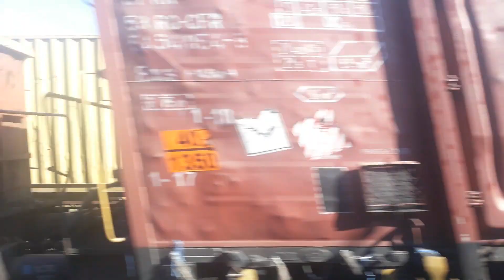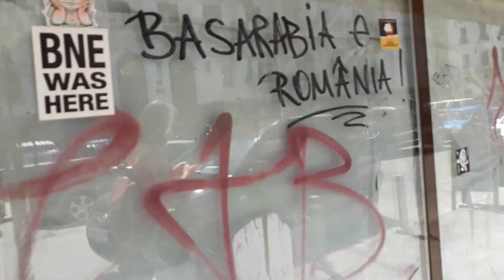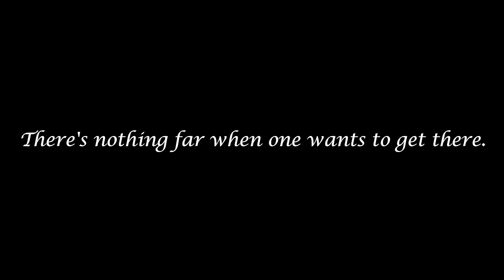Bucharest trip;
RO: Doar o excurie de o zi până în București
EN: Just a one day trip to Bucharest.
FR:  C'est une seulemente randonée d'une journée à Bucarest.
MA: Egy napos utazás Bukarestbe.

Muzică/Music/Musique/Zene
- Phoenix- Ciocârlia
- Silent Strike- Frunzișoara(Instrumental 2014)
- Matelo Ferret- Mademoiselle de Bucarest
- UNU' VS Maria Tănase- Ciuleandra(Drum'N'Dub Remix)